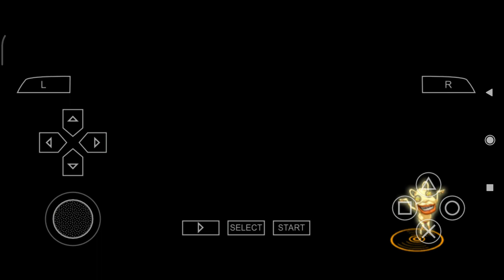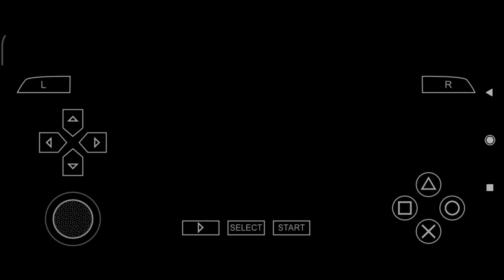yugioh tag force don zaloog tu compañero | yu gi oh gx tag force como conseguir compañero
hola mi gente para este trucos hay que terminar el juego (es necesario) así que el el jinete de la sombra Don zaloog aparece en la residencia Slifer roja apartir de las 10:00 pm al hablar con el y pedirle ser tu compañero tendras que derrotarlo en un duelo y listo.

yugioh tag foce como hacer a don zaloog tu compañero
yu gi oh tag force cheats ppsspp
don zaloog
yu gi oh gx tag force como conseguir compañero
yugioh tag foce don zaloog tu compañero
yugioh tag foce don zaloog
yu gi oh tag force trucos ppsspp
yugioh tag foce don zaloog de compañero